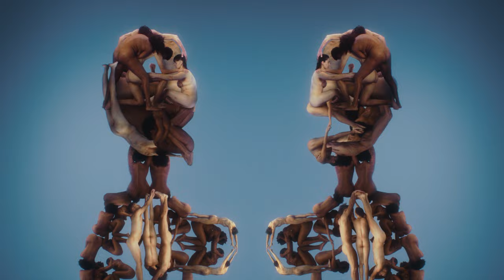Jamila Woods - Practice (ft. Saba) (Official Video)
“Practice” by Jamila Woods ft. Saba from the upcoming album ‘Water Made Us’, out October 13th on Jagjaguwar.

Credits:
Director - Carlos López Estrada
Production Company - Antigravity Academy
Executive Producer  - Doug Klinger and Carlos López Estrada
Producer - Callie Schuttera and Gabby Ledesma
Director of Photography - Patrick Jones
Editor - Taylor Brusky and Carlos López Estrada
VFX Artist - Justin Nguyen
Colorist - Elliott Powell
Assistant Choreographer - Anise S Hines

Production Coordinator - Claire Loudis
Director's Rep - Lab Inc.

1st AC - Elizabeth Coggins
Key Grip - Aria Brice
Gaffer - Samuel Wilkerson
1st AD - Chakameh Marandi
Intimacy Coordinator - Anise S Hines
PA - Asia Johnson

Makeup - Taylour Chanel
Hair - Mo G
Additional Hair - Kamaria Nayo
Styling - Angela Brantley

Hand Puppets - Viva La Puppet
Body puppet design - Cristina Bercovitz and Carlos López Estrada

Cast - Arden Harris, Tina Jarmusz, Niccolo Marcantonio, Emeka Simmons, Elyse Thomas, Kenna Wright, Chris De La Cruz, Kamaria Nayo, Keanu Gallen, Yazmin Monet Watkins-Vieux

Lyrics:
tomatoes & marigolds.
plant them together.
they’ll help each other grow.
i hope this seat’s not taken.
i just wanna share the sun with you.
we don’t gotta hurry up.
you ain’t gotta be the one.
we were just rehearsin’ babe.
you know this ain’t the game.
we’re talkin bout practice.
talking about.
talking about.
talkin about.
talkin about.
we could stop time for the free throw.
got more patience than a tree grow.
got love that feels like a cheat code.
no stress no nothing heavy.
keeping this light and easy.
it’s been a few days n i’m missin your face.
i like the way i sleep waking up at your place.
i like the way you move but i never assume
i’m the only one you choose.
i get in my moods.
i grow green when your friends are new.
i want weekdays and weekends too.
i like you when it’s rainy too.
this is not how i usually do.
put me in coach i’m ready.

saba:
imma get it right i swear.
you were looking like my fears.
usually my like fizzles out.
i’m not feeling like my self.
i’m not one to bite my tongue.
you will get it right i swear.
i was looking like your fears.
usually your like fizzles out.
you’re not feeling like your self.
you’re not one to bite your tongue.
talking bout.
makes perfect i’m certain.
that shits dead.
closed casket closed curtains.
no person gone have you like birthin.
earth is different energies exerted.
learned from her, moved on, learned more.
well wishes, still in good rapport.
you can’t fail, that’s until you fall.
my only hope is it ends well, we are…